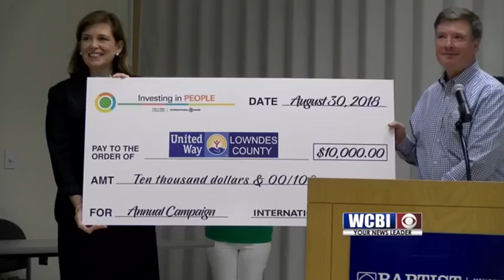United Way Kickoff 08/30/18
The United Way of Lowndes County hosts its annual campaign kick-off breakfast this morning.